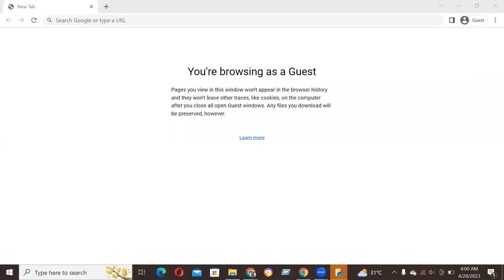How to Download and install Alfa Slab One Font Free Download in Adobe Photoshop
In this video tutorial, we show you how to easily and quickly download and install Alfa Slab One Font Free Download to use within any Adobe software and more.

2023 Cute Font, 2023 Calligraphy Fonts, 2023 Best Fonts, 2023 Bold Fonts, Innografix,
2023 Fonts Download, 2023 Cute Font, 2023 Calligraphy Fonts, 2023 Best Fonts, 2023 Bold Fonts,